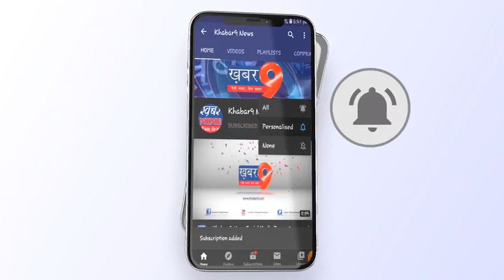जनपद कार्यालय में आपदा प्रबंधन समिति ने लिया निर्णय